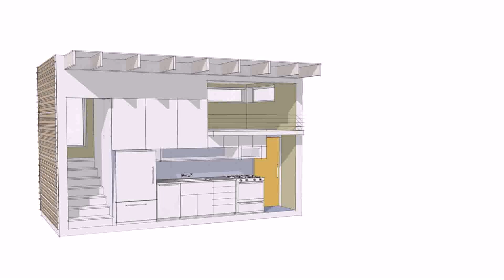Micro House Plans Uk (see description) (see description)